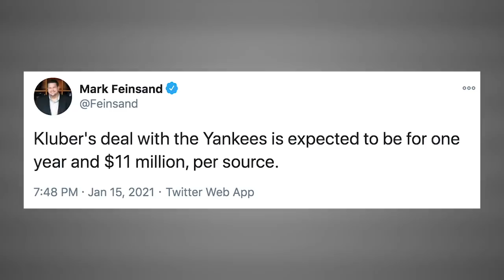Breaking down Yankees' reported LeMahieu, Kluber deals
Chris Shearn breaks down two major signings reported this hot stove season as The Machine and Klubot join the Yankees out of free agency.